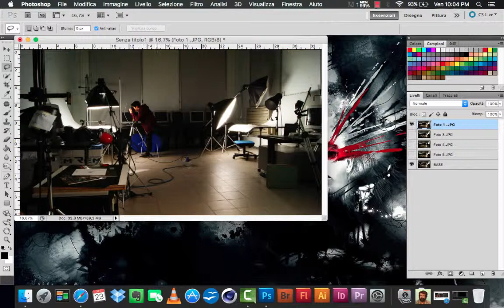Speed ART - Nano Hoedown - Maschere di livello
Speed Art sulle maschere di livello
Photoshop cs5
Mac os x El capitan